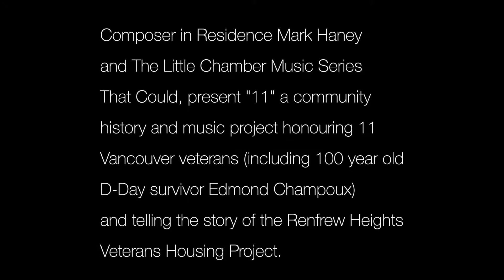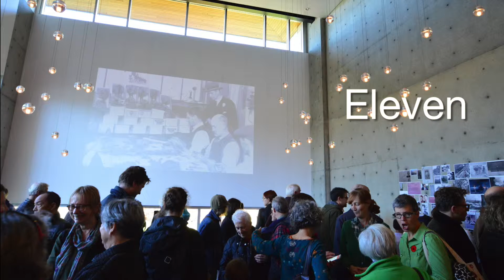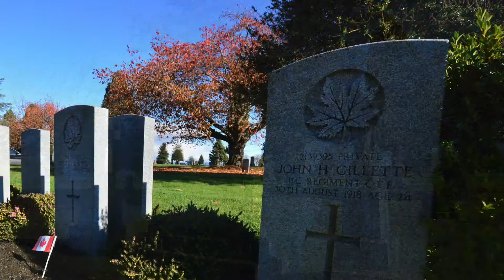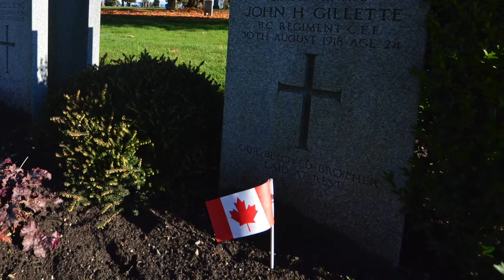Mountain View Cemetery Remembrance Day 2015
The Little Chamber Music Series That Could presents "Eleven"
Remembering 11 Vancouver vets in a musical tribute.